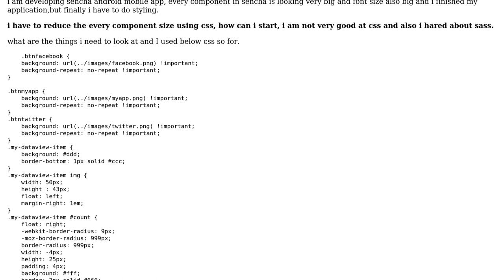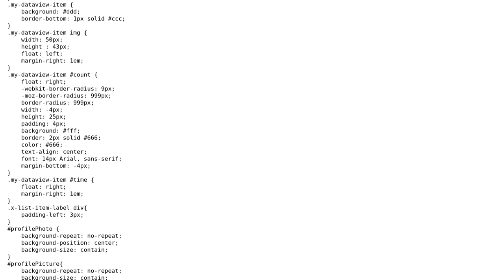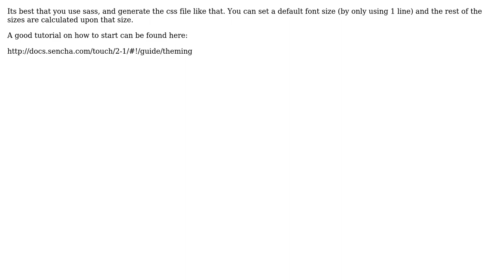How to reduce the size of all component in sencha application?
With thanks & praise to God, and with thanks to the many people who have made this project possible! | Content (except music & images) licensed under CC BY-SA | Music | Images & others | With thanks to user Viswa user Johan Haest and the Stack Exchange Network Trademarks are property of their respective owners. You are responsible for your own actions.